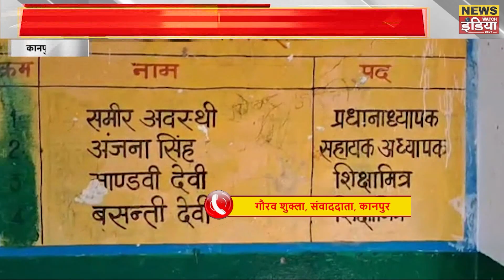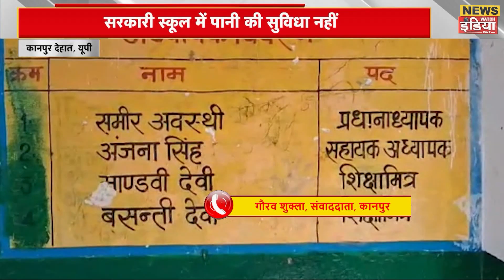कानपुर में अध्यापको की लापरवाही , बच्चे कर रहे भरपाई | Badaun News | News Watch India